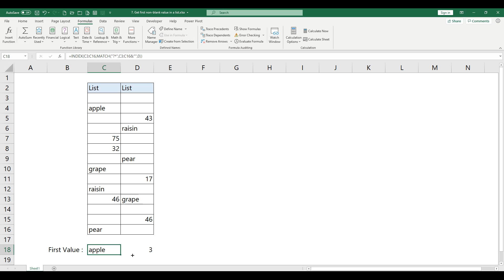Get first non blank value in a list